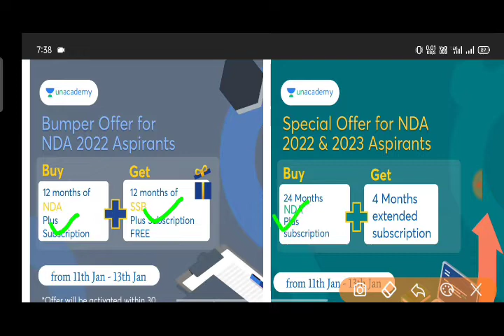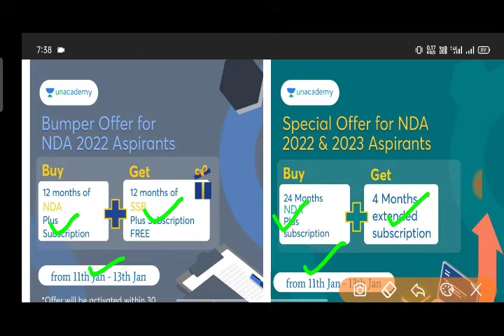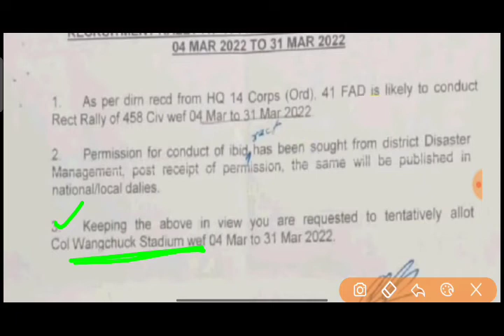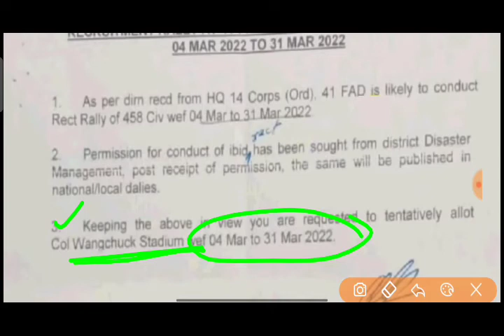41 FAD Admit Card | 41 FAD New Update | 41 FAD Admit card kab aayega | 41 FAD Admit card Tradesmen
*Please use this pdf from today.*

41 fad physical date, 41 fad exam date, 41 fad terdesman physical, 41 fad girls physical, 41 fad new update, 41 fad latest update, 41 fad physical test, 41 fad physical, 41 fad, 41 fad recruitment 2021, 41 fad new update today, 41 fad admit card kab aayega, 41 field ammunition Depot physical test, 41 fad new bharti updated